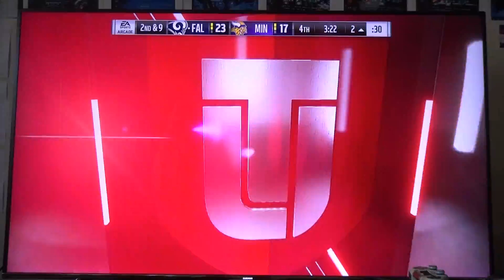Madden 19| MUT 1396 TOTW Wk 5, Thielen Challenge!!